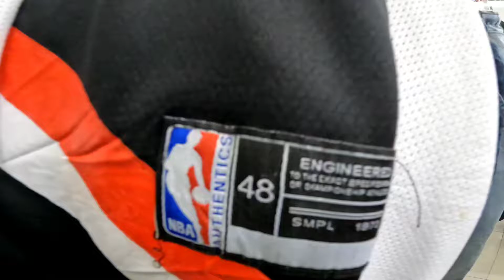cheapest clothes in dehradun 9810660188